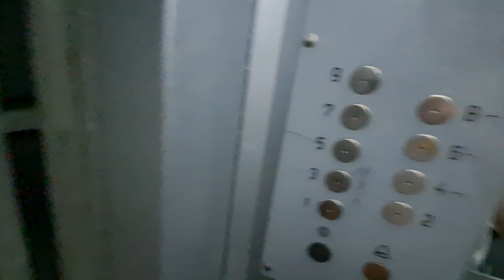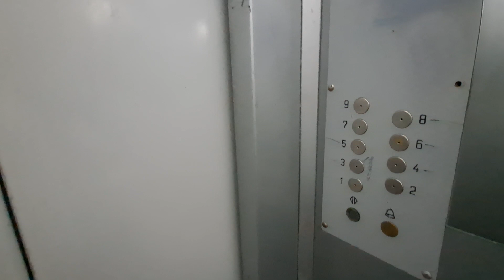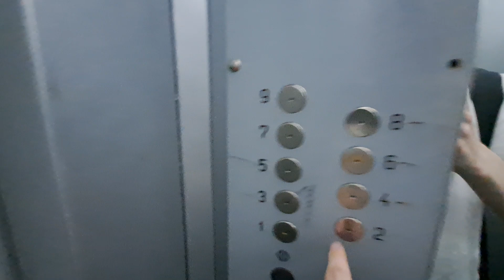ЛИФТ OTIS MCS-300 Q=400/kg V=1m/s Г, Москва Россия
Г, Москва улица Тёплый Стан, 15к3
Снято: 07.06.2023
Типы Лифтов: Пассажирский

Марка Лифтов: OITS

Модель: MCS-300

Грузоподъемность Q=400/kg

Вместимость 5.чел

Скорость V=1m/s